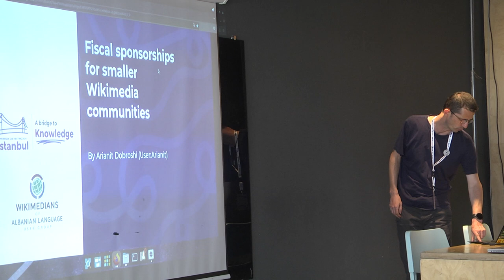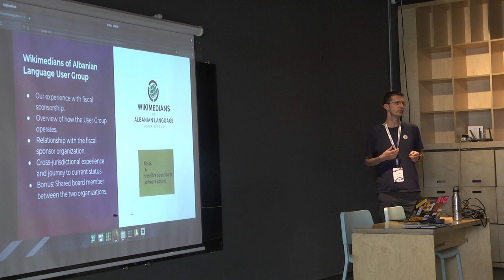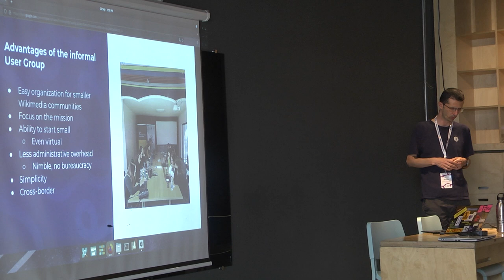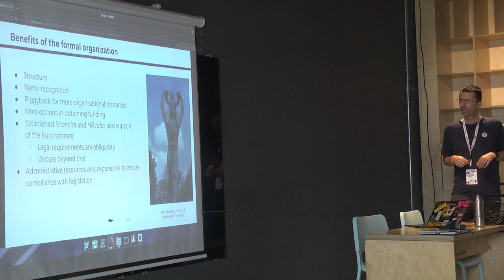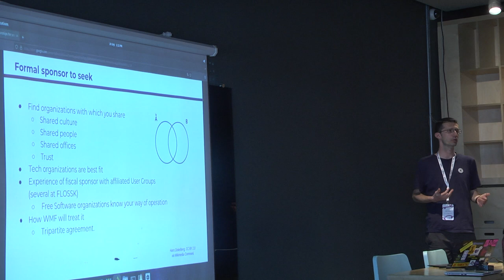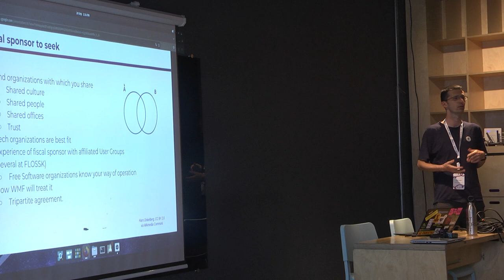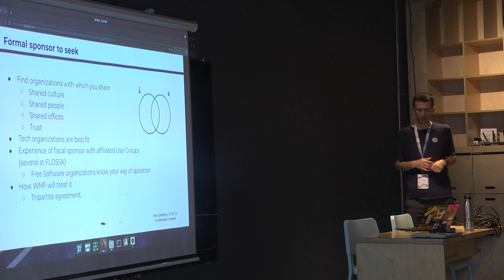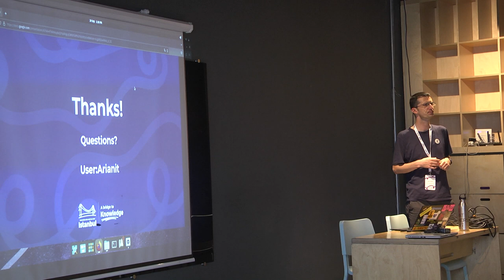Fiscal sponsorships for smaller Wiki communities - WMCEEM 2024 Istanbul